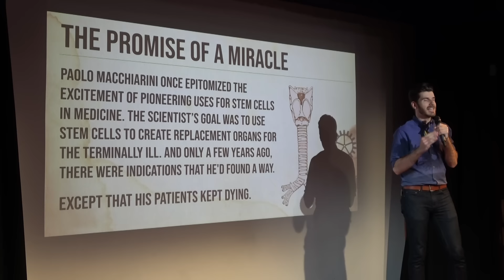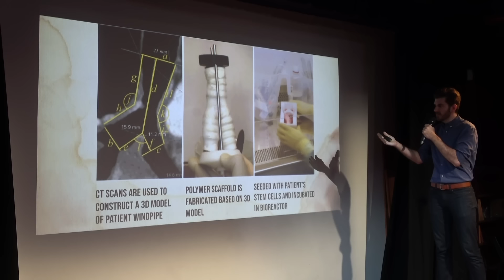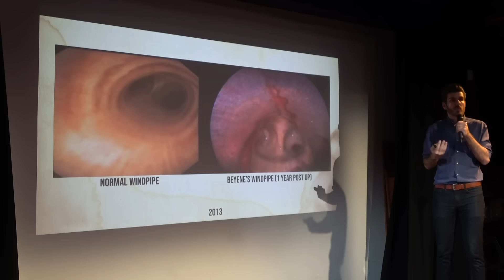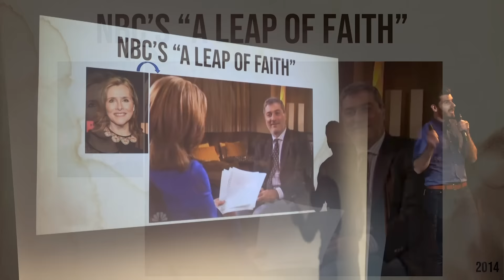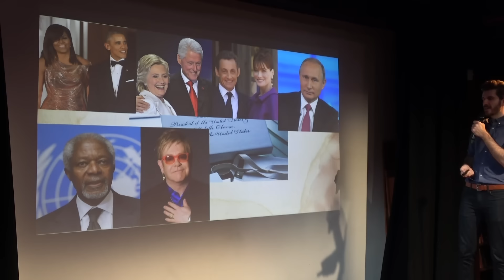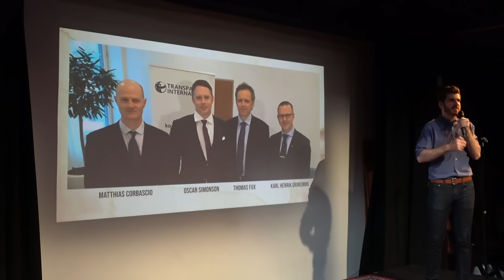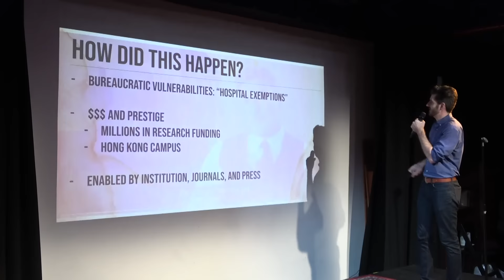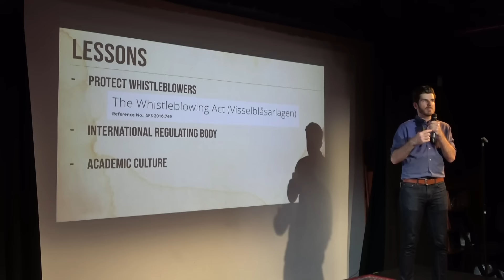When Fraudsters Do Science | The Rise and Fall of Celebrity “Scientist” Paolo Macchiarini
For as long as we’ve known of them, we’ve studied stem cells in the hopes of exploiting their regenerative properties to grow new tissues and even whole new organs. And for a time, it seemed Dr. Paolo Macchiarini delivered the miracle that would make tissue regeneration therapies a reality. He earned prestigious grants and renown across the world, but Macchiarini was a medical con artist. And before his final verdict was rendered he would ruin the lives of his whistleblowers and take the lives of over half his patients. What drives scientists to commit fraud and how did someone like Macchiarini get away with it for so long?

The presenter, Kris Sunderic, PhD, is a freelance Science Writer and Science Communicator. He graduated from Boston University in 2007 with a BS in biomedical engineering before entering the pharmaceutical industry as a research scientist working on vaccine formulations. He went on to earn his MS in biomedical engineering at the City College of New York in 2012, researching the effects of mild heat shock on the osteogenesis of mesenchymal stem cells and continued his research as a PhD candidate, studying the effects of heat shock and ultrasound on stem cells grown in mineralized polymer scaffold before earning his doctorate in 2018. Kris has given talks at both professional conferences and science outreach events and continues to pursue his passion for science communication. In his spare time, he enjoys stargazing, volunteering to teach STEM curricula, and winning trivia competitions around New York City. You can follow Kris on Twitter at @peer_revue.